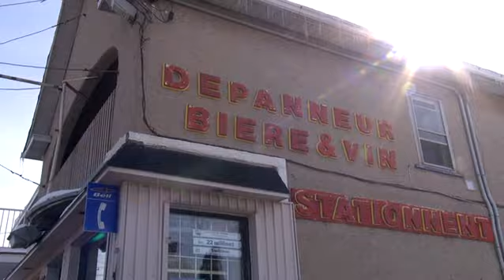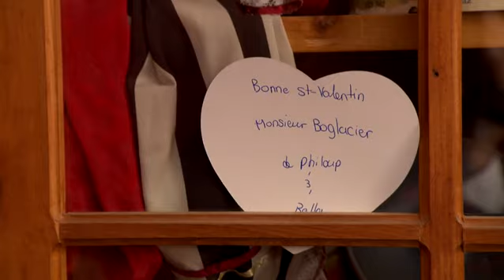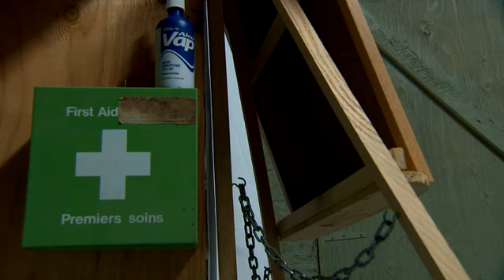Les francs-tireurs — Donjon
Diffusion : mercredi 25 mars 2015

Dans la foulée de la sortie du film Cinquante nuances de Grey, Les francs-tireurs s’intéressent à la réalité de couples qui vivent des expériences de domination et de soumission. Richard Martineau enfile le cuir et rencontre des gens qui possèdent un donjon à domicile. Un reportage pour le moins étonnant.